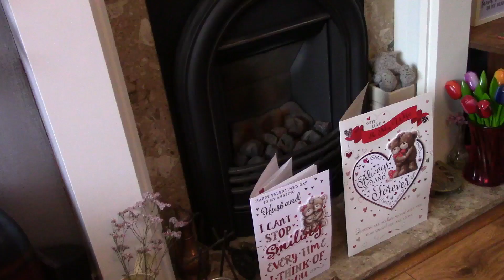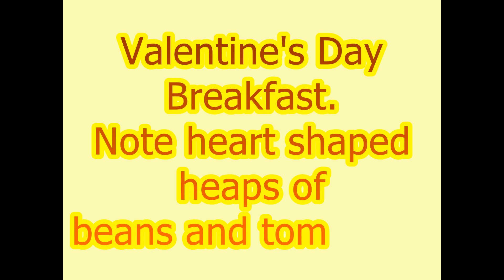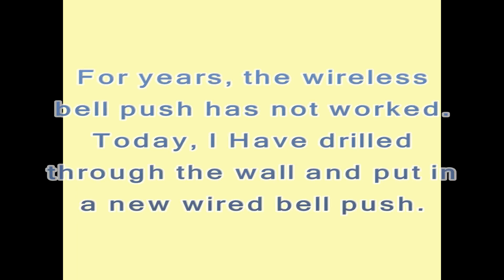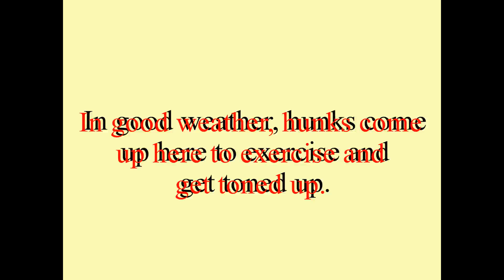Groundhog Day & Valentine's Day, 2021.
About Ground Hog Day and our Valentine's Day in 2021 and full instructions on how to make a Valentine's Cake.